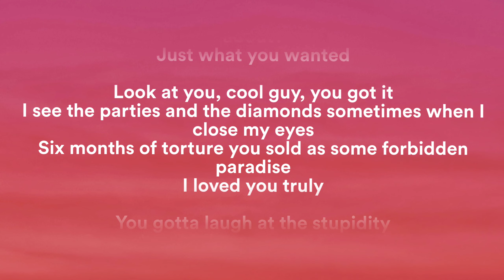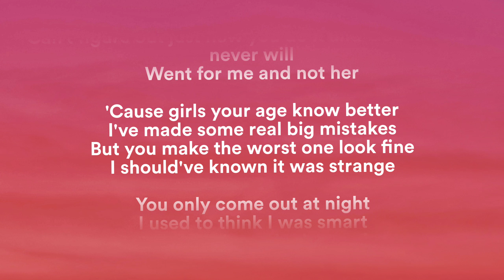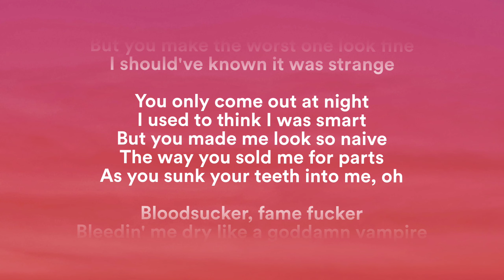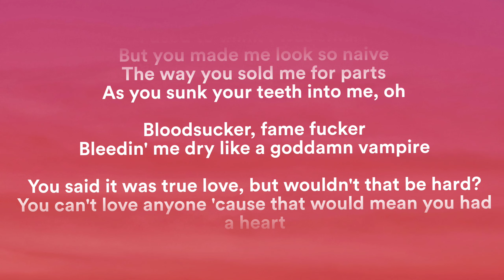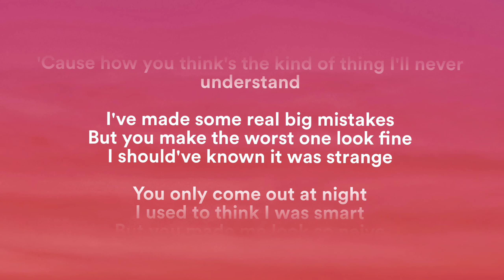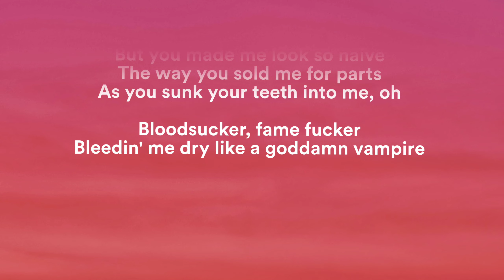Olivia Rodrigo - Vampire (Lyrics) - Kaylee Vo Cover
🎤Lyrics: Olivia Rodrigo - Vampire (Cover by Kaylee Vo)

You called them crazy, God, I hate the way I called 'em crazy too

Bloodsucker, fame fucker
Bleedin' me dry like a goddamn vampire